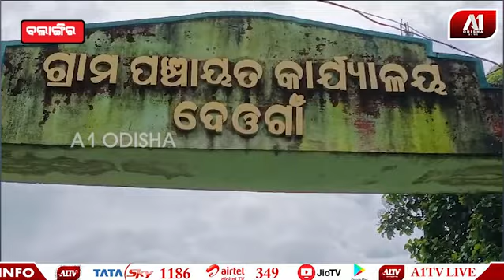ସ୍ୱଛତା କୁ ନେଇ ସାଧାରଣ ଜନତାଙ୍କ ଅସନ୍ତୋଷ l BALANGIR NEWS l